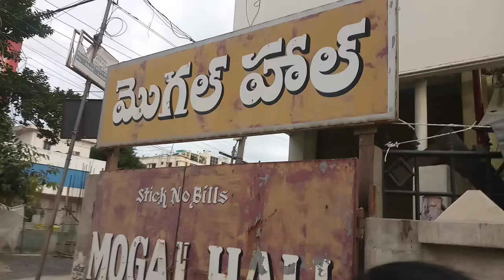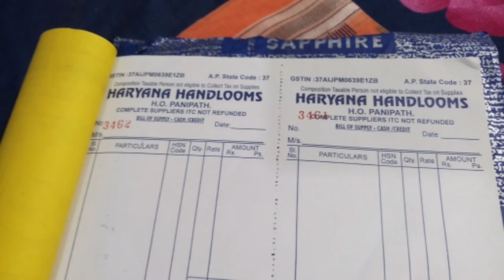మన బెజవాడలో హర్యానా హ్యాండ్లూమ్స్, మొగల్రాజపురం Mana Bezawadalo Haryana Handlooms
చిరునామా:
 హర్యానా హ్యాండ్లూమ్స్ ,
మొగల్ హాల్ ,మొగల్రాజపురం సర్కిల్
బెజవాడ,
ఆంధ్ర ప్రదేశ్